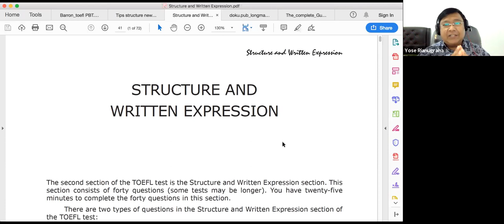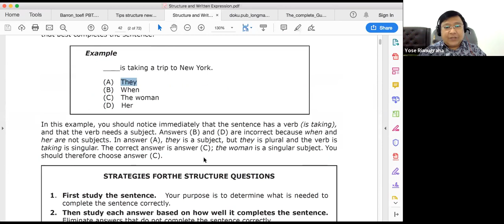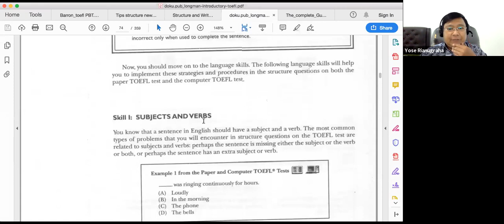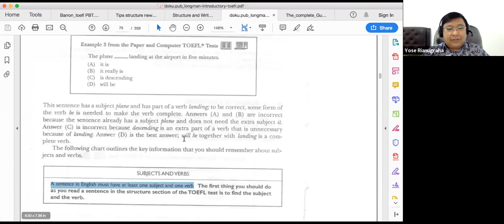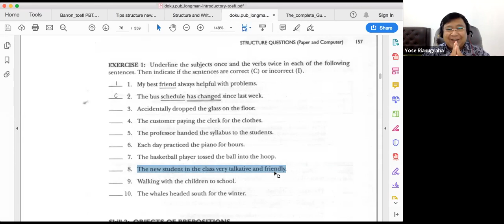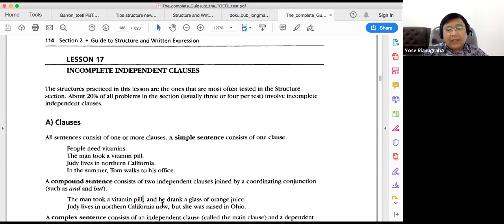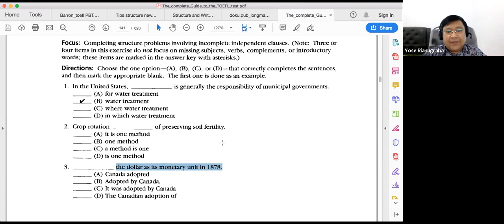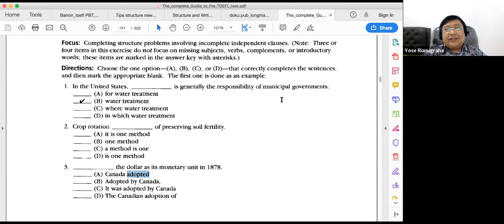2nd Course of TOEFL: Structure and Writen Expression. Introduction & Skill 1.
Sabtu, 12 Desember 2020 pukul 15.30 sd 17.00 (Kursus kedua dari 24 kali pertemuan)
Materi Kursus:
Listening: 6 kali pertemuan.
Structure: 12 kali pertemuan.
Reading: 6 kali pertemuan.

Materi kali ini adalah Structure and Written Expression.

Apakah mungkin kampus, sekolah, lembimjar menggratiskan biayanya?
Apakah mungkin kampus, sekolah, lembimjar menggratiskan biayanya dan para siswanya bisa fokus hanya memikirkan belajar saja? Jawabnya, wajib bisa!
Free/Gratis:
Link grup telegram TOEFL:

Silahkan bagi yang semangat majunya masih tinggi. Bisa juga untuk diberitahukan kepada teman, keluarga, saudara, anak, dll.

Belajar Bahasa Inggris dan Tes Potensi Akademik (mirip psikotes: sinonim, antonim, padanan kata, silogisme, soal cerita, hitungan desimal/pangkat/akar/persen, deret, perbandingan, hitungan bangun datar dan bangun ruang, tes gambar, tes dadu, jaring-jaring/proyeksi/refleksi bangun datar dan bangun ruang, dll dengan standard S3/Doktoral. Harapannya, semua anggota grup bisa menjadi doktor dan profesor semua di bidang akademik. Dan bisa lolos ujian CPNS, menjadi pimpinan unit kerja, usaha yang sukses, dll bagi yang memiliki cita-cita lainnya.

Tipe soal dan materi sangat mirip dengan aslinya. Cara mengajar, InsyaAllah lebih baik dari tempat les lain pada umumnya, karena unsur ikhlas, semua ilmu diberikan, tidak ada yang disimpan sama sekali. Serta, masukan dari member yang dapat kami jangkau, kami laksanakan dengan mengangkat tema "dari kita untuk kita".

Memakai grup telegram, karena bisa menampung banyak member dan fitur-fiturnya sangat mendukung proses belajar, misalnya saja dengan disediakannya menu kuis.

Members telegram untuk TOEFL lebih dari 16 K, sedangkan members telegram untuk TPA lebih dari 2 K.

Jadi, untuk memasuki jenjang pendidikan yang lebih tinggi, tes CPNS, wawancara kerja, naik pangkat, promosi usaha, dll, semua ilmu telah dimiliki. Yaitu TOEFL dan Tes Potensi Akademik. Untuk tekhnik/ cara wawancara yang baik, dapat mengamati cara kami maupun expert dalam berbagi ilmu.

Kami memiliki beberapa mimpi besar. InsyaAllah kami eksekusi sendiri. Pun jika tidak, kami sudah memberikan ide dan bisa dilaksanakan oleh pihak lain yang lebih mampu dari segi SDA maupun SDM. Diantara mimpi kami:
1. Dengan pembelajaran TOEFL dan Tes Potensi Akademik standard masuk S3. Kami harap dapat mencetak doktor dan profesor di bidang akademik. Dan bisa lolos ujian CPNS, menjadi pimpinan unit kerja, usaha yang sukses, dll bagi yang memiliki cita-cita lainnya. Harapan kami: para members yang telah sukses, yang berhasil kami angkat ini, kelak juga ada keinginan untuk mengangkat saudara yang lain pula. Sistemnya adalah rantai kebaikan yang saling menguatkan;
2. Kami dapat menyediakan platform pembelajaran mirip ruang guru dan university of people di luar negeri, tapi full gratis;
3. Kami ingin kampus, tempat les, lembaga pelatihan dapat memberikan ilmu gratis juga. Konsepnya begini: Kita lihat di wikipedia bahwa trending youtube adalah video “Despacito” dengan jumlah kunjungan 6,45 miliar. Berapa penghasilan dari pembuat konten video lagu tersebut dari youtube? Bayangkan jika video pembelajaran juga dapat memperoleh views yang sama. Maka para siswa, mahasiswa, peserta pelatihan tidak perlu merogoh kocek lagi karena sang pemberi ilmu sudah dibayar oleh youtube. Termasuk peran medsos dan TV nasional bisa membantu program sederhana kami, dari segi membantu branding maupun menyebarluaskan info program kami. Nantinya: kampus, tempat les, lembaga pelatihan akan berlomba-lomba membuat video pembelajaran yang kelas tinggi, baik dari segi isi, cara penyajian maupun brandingnya. Bagaimana seluruh masyarakat Indonesia, terutama golongan bawah bisa mengenyam nikmatnya pendidikan, jika untuk mengaksesnya mahal? Marilah, bersama kita bantu mereka.
4. Test of English as a Foreign Language disingkat TOEFL, ingin kami naikkan tingkatnya menjadi English as Third Language (ETL). Tentu urutan pertama dan kedua adalah Bahasa Indonesia, Bahasa daerah/ Bahasa agama (semisal arab/sansekerta/pali/aram/dll). Kurang majunya Bahasa Inggris di Indonesia, tentunya karena belum dibudayakannya Bahasa Inggris dalam kehidupan sehari-hari. Maka, perlu kita budayakan.

Do'akan kami berhasil mewujudkannya ya, Sahabat. Minimal, ide kami bisa direalisasikan oleh "Seseorang". Aamiiin.